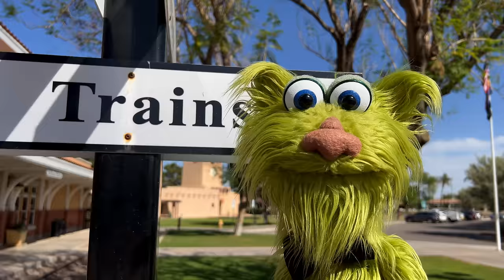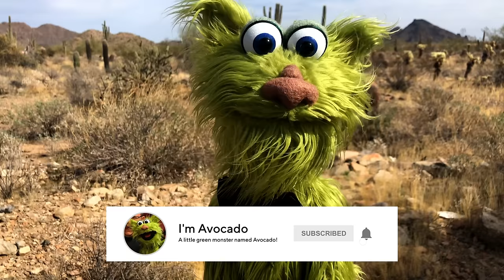The Best of Avocado The Puppet - Vol 1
FINALLY! My very first BEST of Avocado the Puppet video! Come with ME and see some of my favorite clips! There were so many to choose from, I hope to make many more Best of videos! Can you believe I made over 70 videos now! WOWOWOW!

DOWNLOAD MY FIRST GAME!